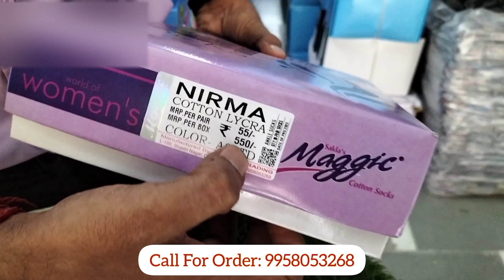जुराब 🔥, Socks Wholesale Market In Delhi | Socks Manufacturer In Delhi | Shastri Nagar Socks Market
Brand- SAKLA'S MAGGIC®
Shop Name- MARUTI TRADING (All Types Of Socks)
Address- L-188, Shastri Nagar, Near Nag Mandir Road, Delhi-110052

Keywords-
जुराब, Socks manufacturer shastri nagar market |Socks wholesale market in delhi | socks factory

Manufacturer of socks | Socks Rs 6/- only | Best business opportunity | less Investment - Big profit

Socks Wholesale Market In Delhi New Article Socks Manufacturer Shastri Nagar Market

इतने सस्ते मोजे | socks wholesaler in Indial socks manufacturer in India| socks ke sabse bade dealer

SOCKS MANUFACTURER IN DELHI WHOLESALE SOCKS MARKET IN DELHI SHASTRI NAGAR SOCKS MARKET JURAB MARKET

socks ( जुराब ) मात्र 5 रू

manufacturer shastri nagar delhi | Socks_wholesale market [socks factory.

Sabse Sasta Socks सीधा फैक्टरी से Starting Price ₹13||Socks Factory Packing||Shastri Nagar, Delhi-52
Socks manufacturer in Delhi
Shastri Nagar socks wholesale shop
Socks wholesale market
Socks cheapest price
Socks wholesaler in delhi
socks manufacturer
Socks (जुराब) wholesale market
socks  wholesale shop sadar bazar
Sadar bazar wholesale shop
जुराब सस्ते दामों में।
socks Wholesale price
Garam Jurab
Woolen cap
Saste jurab
सर्दियों के जुराब
जुराब की सस्ती मार्किट
 Jurab wholesale shop sadar bazar
Hosiery wholesale market delhi
hosiery wholesale shop sadar bazar
hosiery wholesaler near me
hosiery wholesaler gujrat
Socks wholesale surat
socks Factory
socks Factory in delhi
socks factory bihar
socks factory near me
Delhi market
socks market in delhi,
imported socks in delhi,
socks delhi wholesale market,
export surplus socks in delhi,
socks cap wholesale market in delhi,
school socks manufacturers in delhi,
socks wholesale market in delhi sadar bazar,
china socks importer in delhi,
chinese socks wholesale in delhi,
socks factory delhi,
socks market delhi,
socks manufacturer delhi,
socks wholesale market in delhi shastri nagar,
socks shoes wholesale market in delhi
socks market shastri nagar delhi,
socks wholesale shastri nagar delhi,
socks wholesale market in delhi shastri nagarSocks Wholesale Market In Delhi | जुराब, Socks manufacturer shastri nagar market socks factory
socks (जुराब) मात्र 14 रू manufacturer shastri nagar delhi | Socks_wholesale market |socks factory.
जुराब Socks manufacturer shastri nagar market | Socks wholesale market in delhi